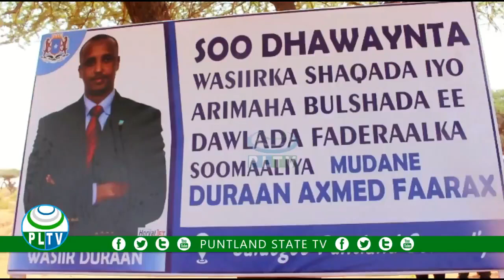Wasiirka Shaqada iyo Arrimaha Bulshada Soomaaliya Mudane Duraan Axmed Faarax ayaa siwayn loogu soo d